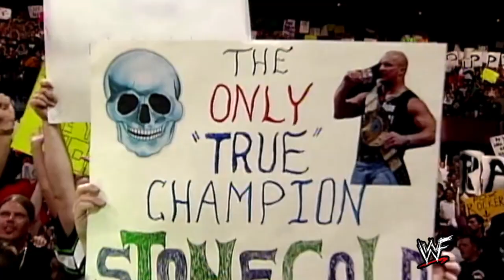Undertaker vs. 'Stone Cold' Steve Austin - First Blood Match Promo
Corporate Ministry Undertaker working with Vince McMahon to try and take down the WWF Champion 'Stone Cold' Steve Austin at Full Loaded 1999 in a First Blood Match!